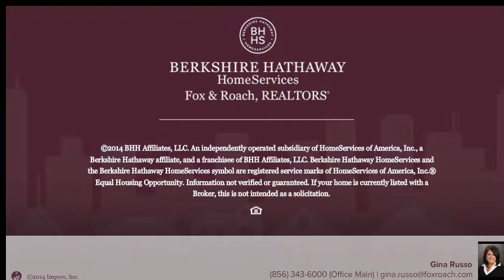918 VIRGINIA AVE DEPTFORD, NJ 08096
Gina Russo Berkshire Hathway HomeServices, Fox & Roach - Mullica Hill
4 beds 2.1 baths